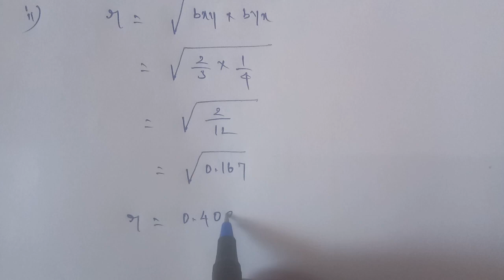Tn 11 Business maths | example 9.19 | correlation and regression analysis | gmrrao maths